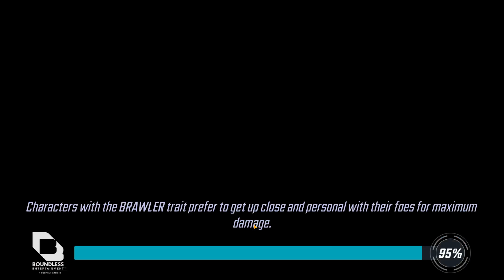scarlet spider web warriors in beta raid 4 bio nodes